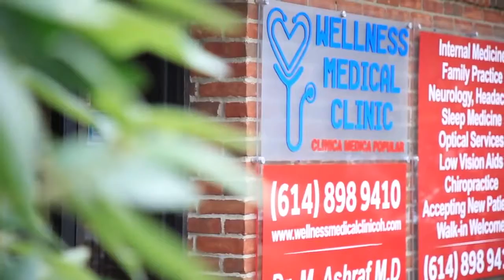ARRIBA COLUMBUS PROGRAMA ESPECIAL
En este especial te traemos la información para ver los fuegos artificiales por el día de la independencia y la entrevista con Nash y su viaje al Mundial en Russia 2018.
with the Ustream Mobile App